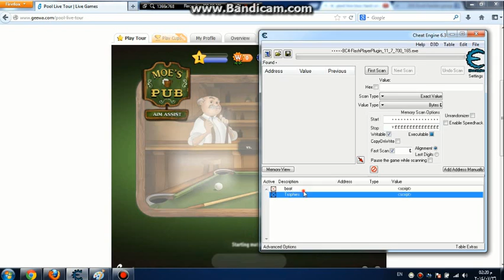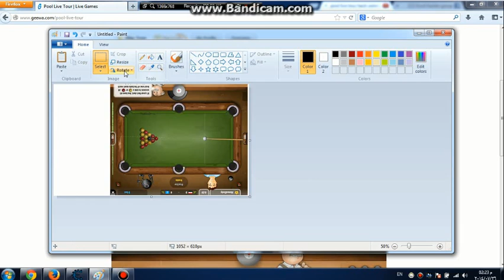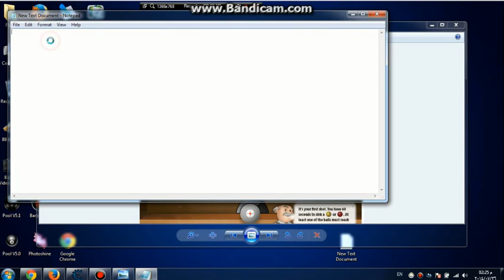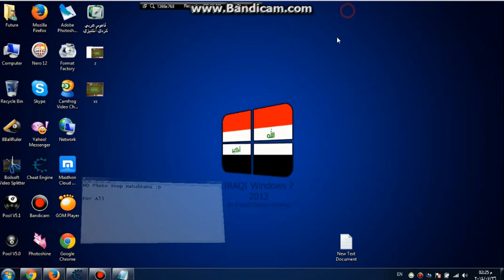New Chaet AhmedSndyVs8-Bot :) All Photo Shop :)